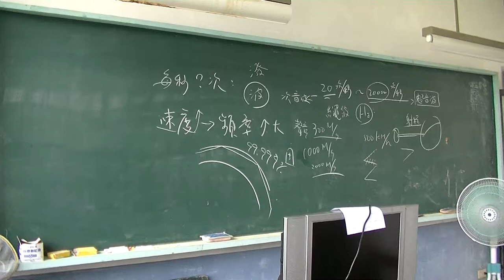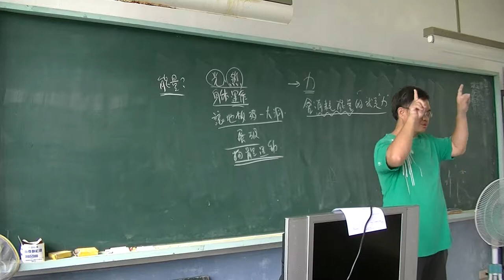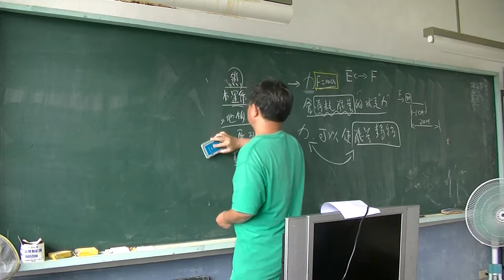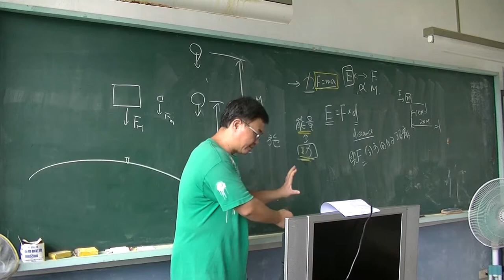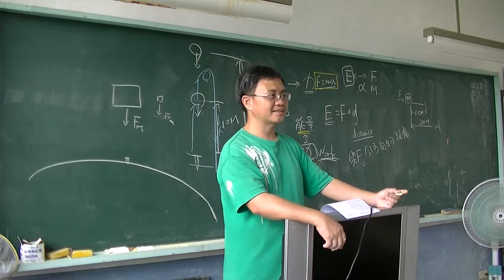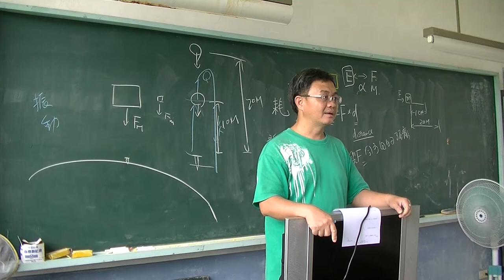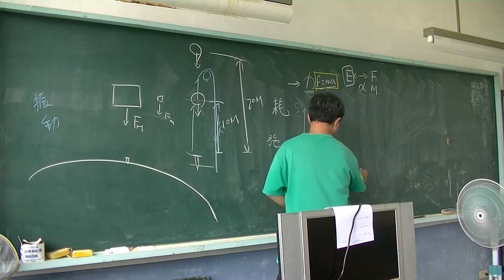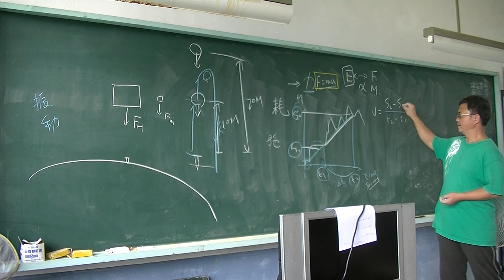自然與科學-功與能量